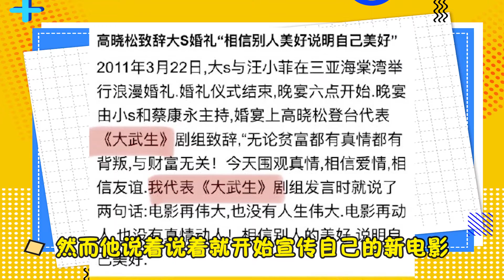大S汪小菲當年婚禮有多混亂？被稱作“當年最精彩的喜劇片”